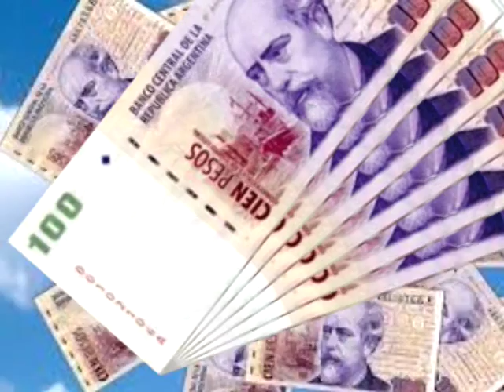BORRADOR felicitaciones 02